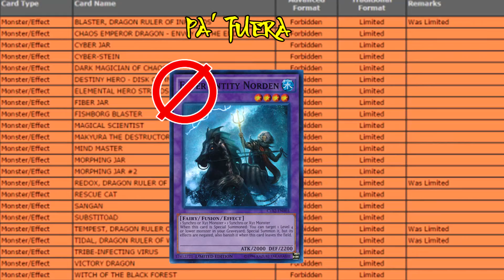Noticiario - Temporada de Verano, Regionales y más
Muy buenas kohais, durante estos dos meses no podré subir vídeo tan de constante pero intentaré traeros el máximo contenido posible, hoy os dejo una cuantas noticias interesantes.

Las canciones que suenan de fondo son:
   -"And Yan In Bokiboki" OST del anime Shimoneta to Iu Gainen ga Sonzai Shinai Taikutsu na Sekai.
  -"The Tayun was Yun"  OST del anime Shimoneta to Iu Gainen ga Sonzai Shinai Taikutsu na Sekai.
   -"ESPORTS MSI 2017" login del MSI 2017 del videojuego League of Legends.
   -"His Name is Bobobo-bo Bo-bobo" OST del anime Bobobo.
   -"Come Together, Hajikelists" OST del anime Bobobo.
   -"Gangplank, the Saltwater Scourge" Login del personaje Gangplank del videojuego League of Legends.

Para hablar por Skype buscad por: victirygreymon

Usuario en el card market: victirygreymon

Links a las diferentes partes del vídeo:

00:00:39 Megalatas 2017
00:02:31 Sobres para Verano
00:05:34 Regional
00:08:15 Banlist
00:10:56 Yu-Gi-Oh VRains estreno